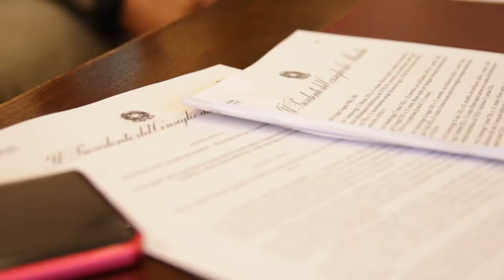Teramo. Stop a mercati settimanali. A Roseto tamponi rapidi drive-in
Il sindaco di Teramo Gianguido D'Alberto ha disposto la sospensione, già da questo sabato, di tutti mercati settimanali sul territorio comunale e la riattivazione del Coc, il centro operativo del Comune. Intanto a Roseto degli Abruzzi, entro la fine della settimana, sarà realizzato un nuovo drive-in per tamponi rapidi a disposizione della cittadinanza sia locale che dell'intera Vallata del Vomano.